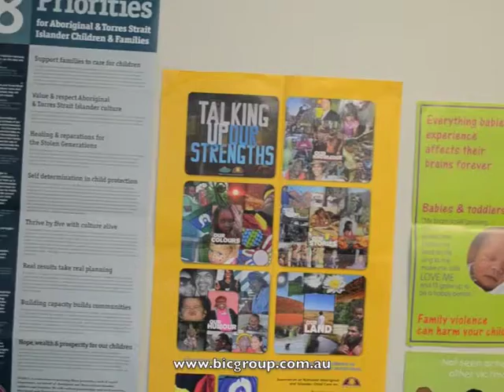TYBE - Raymond Terrace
Phillip talks about the workshop that he has just completed and its benefits.